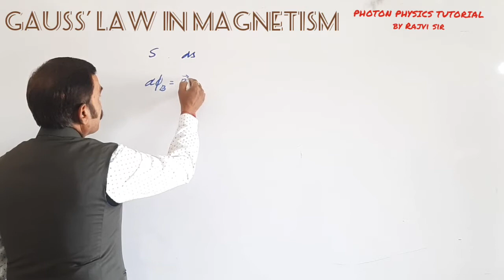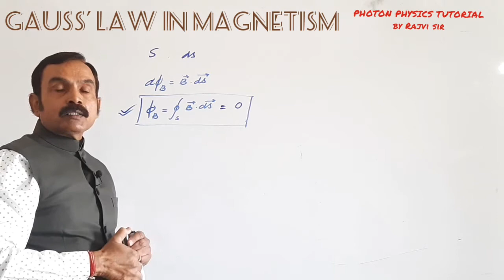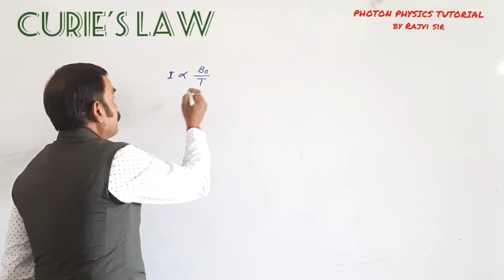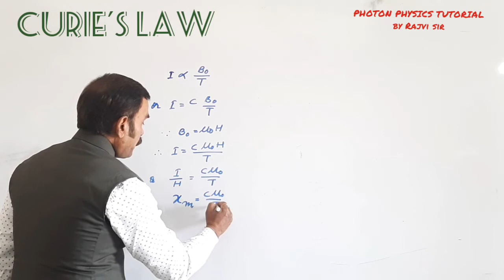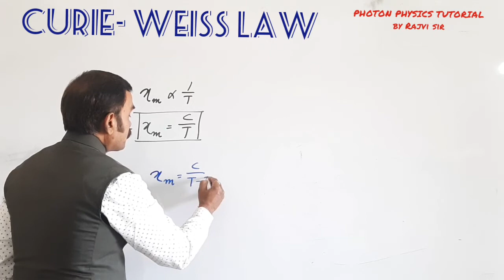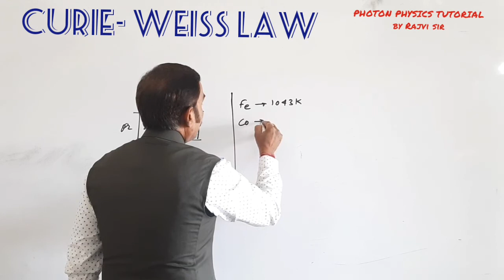GAUSS' LAW, CURIE'S LAW, CURIE-WEISS LAW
Gauss'law in magnetism..Curie's law...Curie'-Weiss law
Gauss'law in magnetism
Curie'slaw'
Curie-Weiss law
Important expressions in Physics